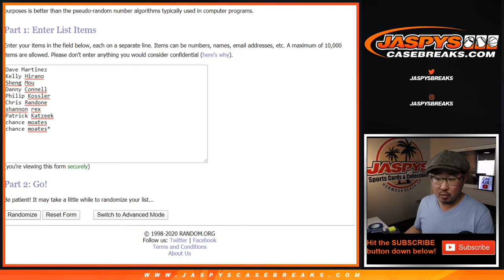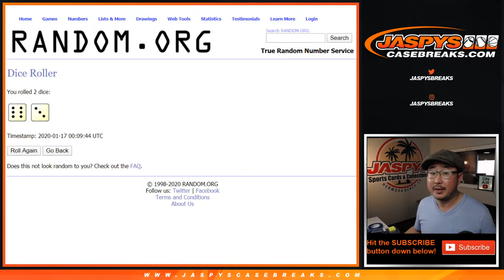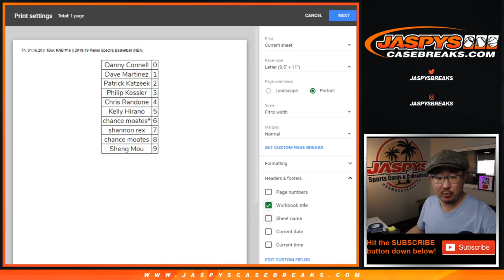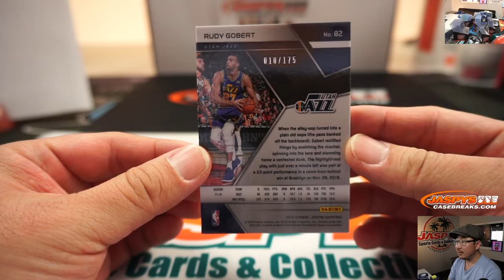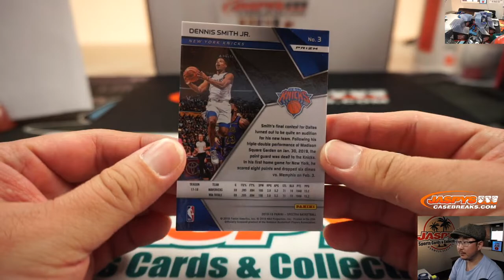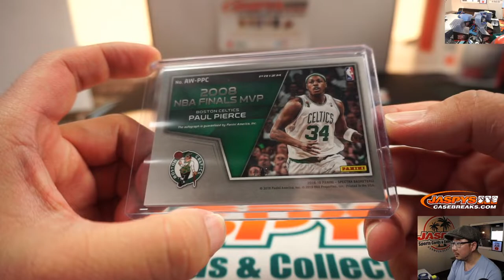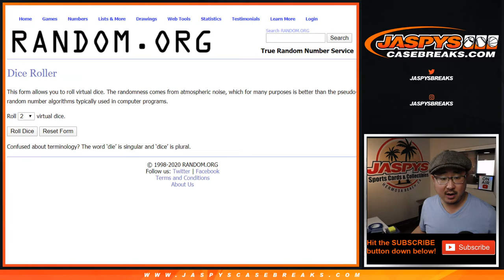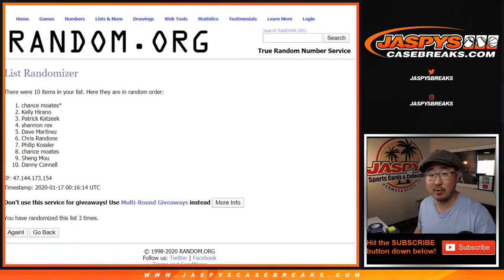Th, 01.16.20 || 1Box RNB #16 || 2018-19 Panini Spectra Basketball (NBA)